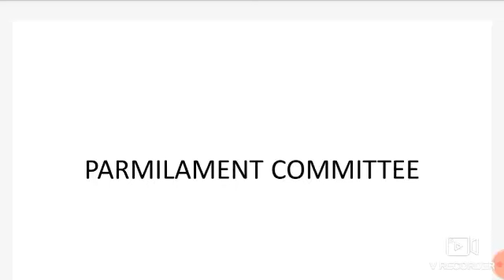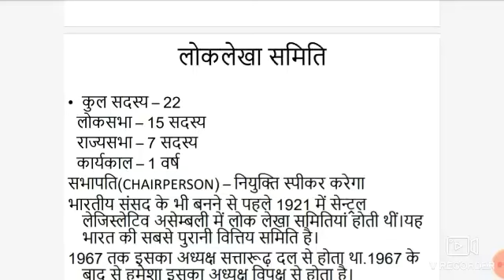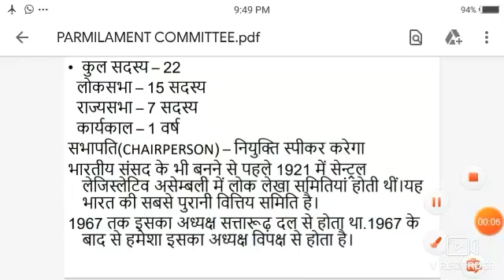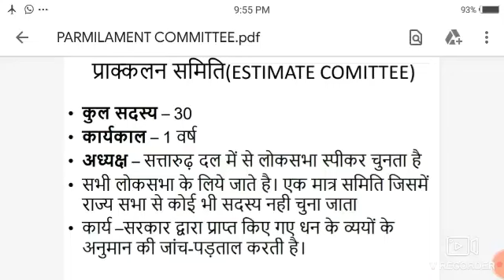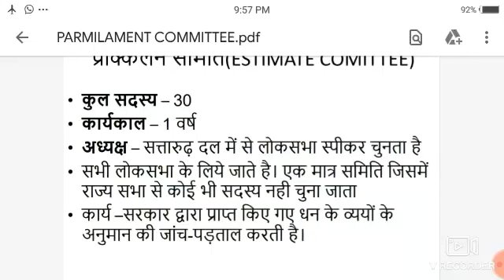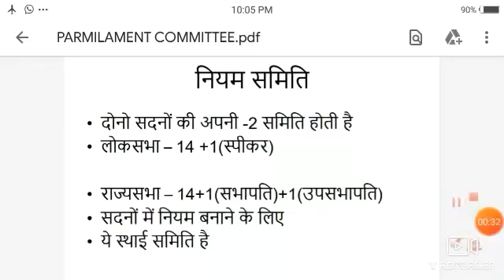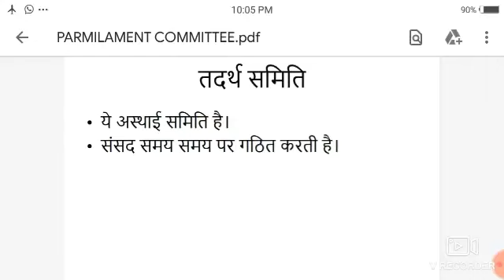Parliamentary committee संसदीय समिति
Parliamentary committee - public account committee, estimate committee , psu committee, rule committee